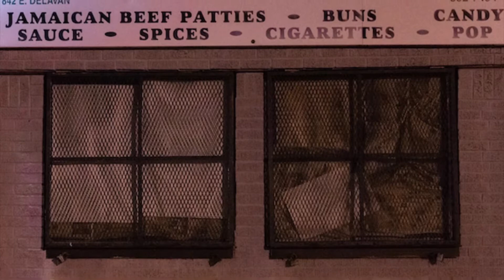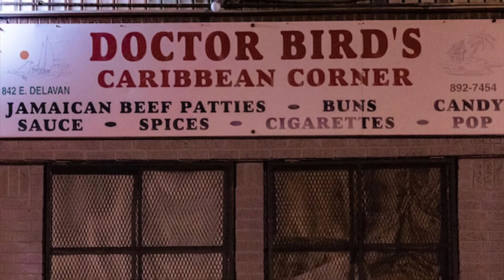Griselda - Dr Birds clean